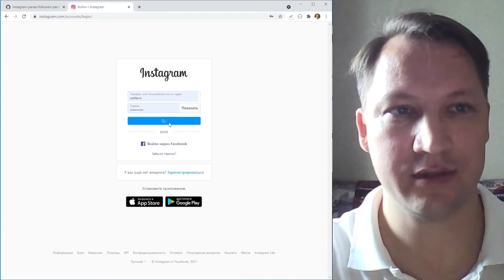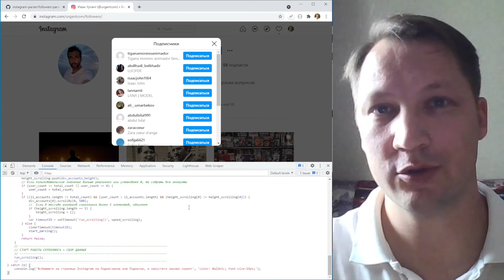Как спарсить подписчиков в инстаграм - бесплатно и медленно.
Рекомендую использовать Google Chrome.